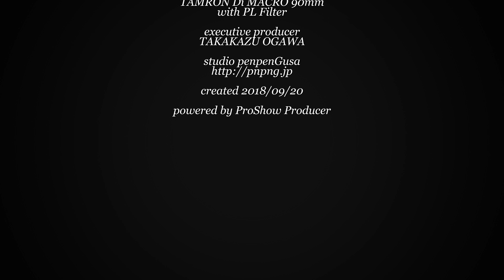＠北海道の絶景登山、2018年樽前山の4k動画 西山からの下りで花を楽しんでね！お供はSONYα6300とSEL55210、TAMRON DiMACRO90mm見てね。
北海道の絶景登山 樽前山　裾野はシラタマノキが多い樽前山。登りやすく眺めも楽しめます。
山頂ドーム周辺は風が強いですよ。マルバシモツケ、タルマイソウ、イワヒゲ、コメバツガザクラなど色々楽しめます。
4K Movie of Mt.Tarumae in 2018 by Sony a6300 LENS sel55210,sel1650 and old lens TAMRON Di MACRO 90mm